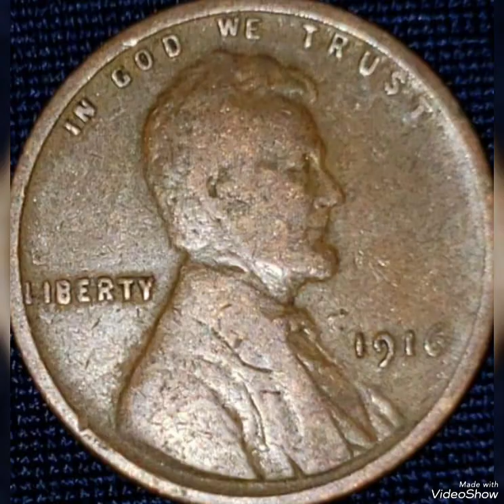$50,000.00 & 1916 Lincoln pennies Mint Error that Sold For big Money !!